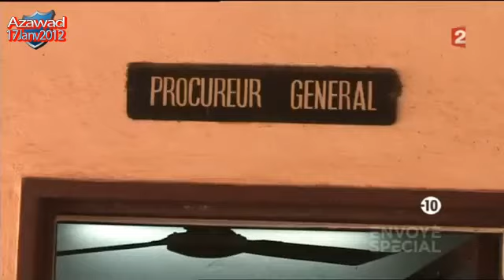France 2: Exécutions sommaires de l'armée malienne contre les civils Touareg et Arabe